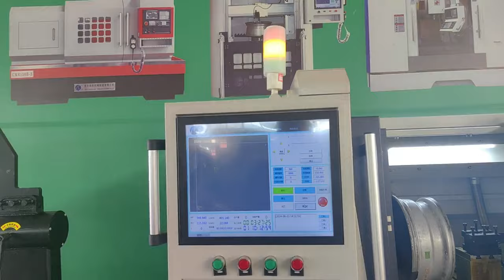Whole set Wheel Repair Equipment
If you're passionate about car maintenance and restoration, understanding and utilizing a wheel repair machine is essential. These machines are designed to restore and refurbish damaged wheels, bringing them back to their original condition. A high-quality wheel repair machine can handle a variety of repairs, from minor scratches to significant structural damage.

Wheel repair machines typically include a wheel repair lathe and a wheel straightening machine. The wheel repair lathe is crucial for machining the surface of the wheels, ensuring they are smooth and free of imperfections. This lathe can handle various wheel sizes and types, making it a versatile tool for any repair shop. With advanced features like laser probes and specialized fixtures, these lathes provide precise and efficient repairs.

The wheel straightening machine is another critical component, essential for correcting any bends or distortions in the wheel. Using a hydraulic automatic valve, this machine ensures that the wheel is reshaped accurately, restoring its structural integrity. This combination of machines allows for comprehensive repairs, ensuring that the wheels are not only cosmetically restored but also safe and reliable for use.

Safety is a paramount concern when using a wheel repair machine. The best machines come with a protective door design and a 360-degree protective cover, ensuring that the operator is safe from any potential hazards. This safety feature is crucial for maintaining a secure working environment and preventing accidents.

Investing in a wheel repair machine is a smart choice for any professional repair shop or car enthusiast. These machines are designed to handle a wide range of repairs, ensuring that your wheels are restored to their best condition. Whether you're dealing with minor cosmetic damage or significant structural issues, a wheel repair machine is the key to achieving professional-quality repairs every time.